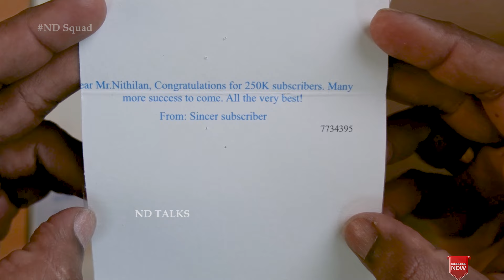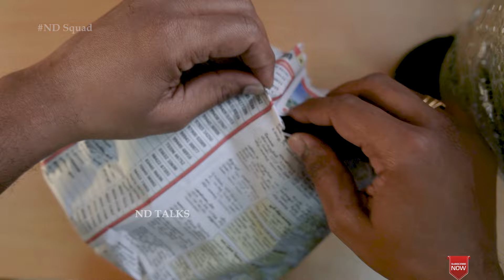I received surprise gifts for reaching 250k from our Subscriber | ND Talks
-- CONNECT --

-- Account Details --
Bank: Axis Bank
A/c No.: 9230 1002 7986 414
Branch: Trichy Road
IFCS Code: UTIB0000477
Name: Nithilan